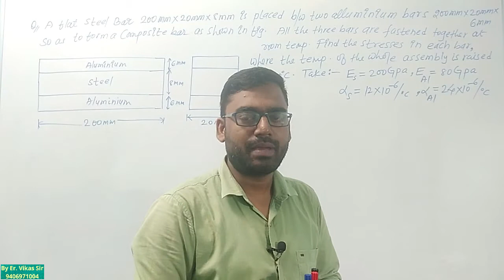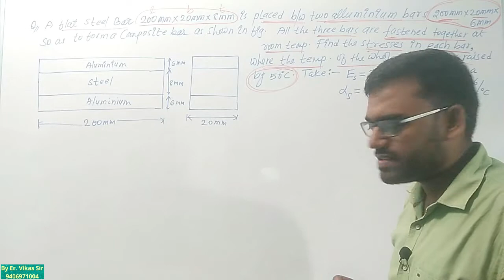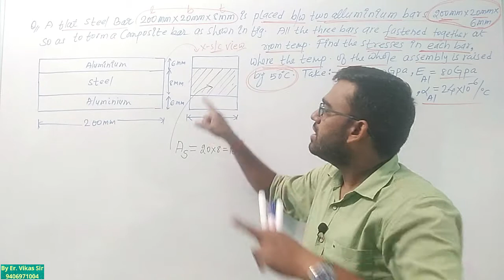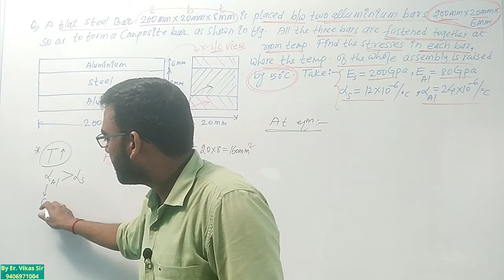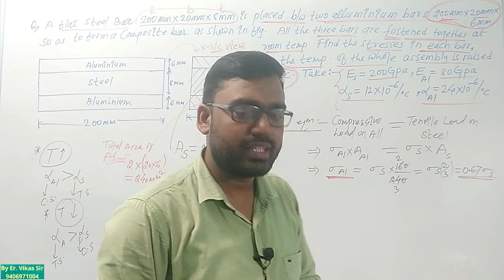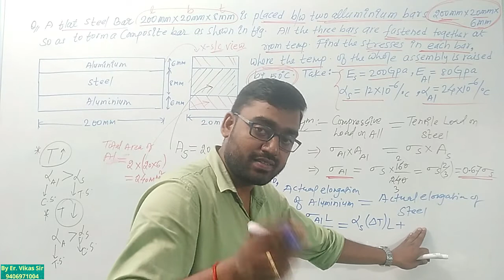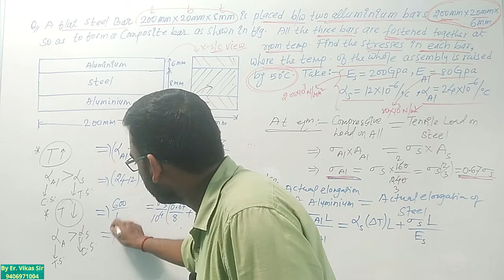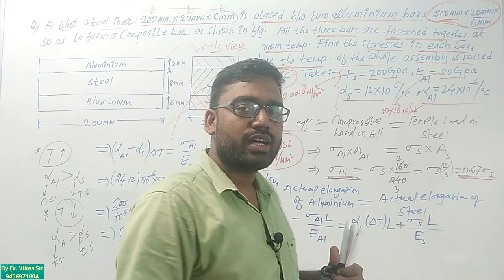Thermal Stresses in Composite Bars||NUMERICAL-02|| By Er. Vikas Sir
Learn the Basic Technique to Solve the Numericals.

Hello Everyone ;

Welcome to the online Platform of Engineers Classes4u. This channel provides Regularly video lectures of Junior Engineering Competition & Video Lectures of B.Tech/Diploma/Polytechnic Semester to you.

** For Complete Diploma Semester's course [3rd to 6th sem] & Junior Engineering Course:-

Thanking You,
Er. Vikas Sir
Mechanical Engineering